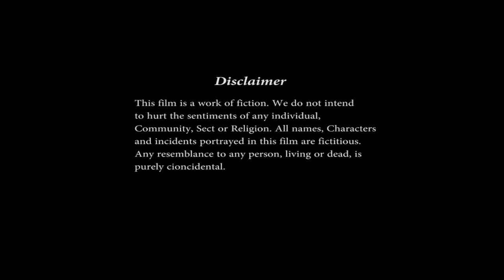Sensational Sejal Flaunting Her Below Knee Length Silky Tresses & Showing Front Tower Bun Drops